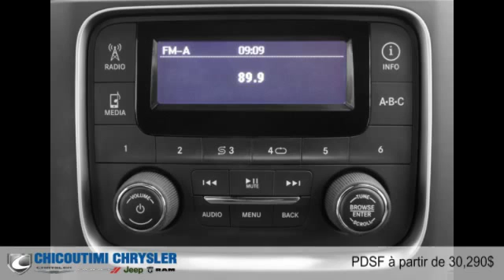Ram 1500 2015 à Chicoutimi (Saguenay, près d'Alma)